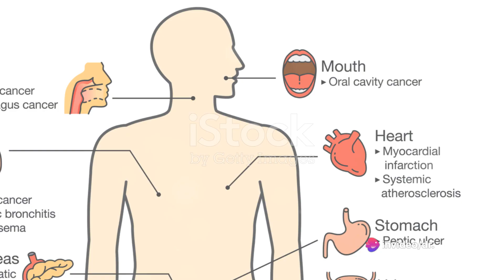The Foolishness of Smoking Unveiled